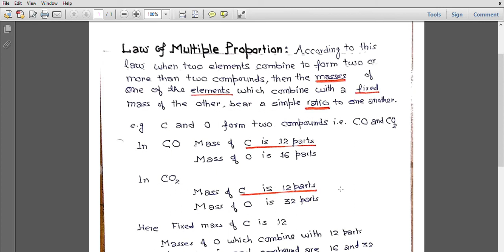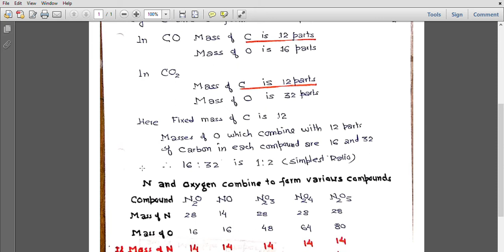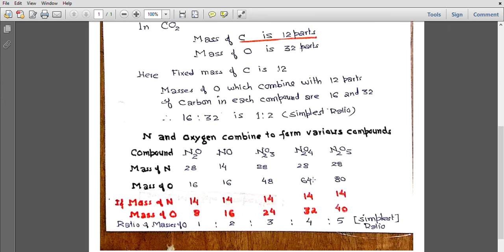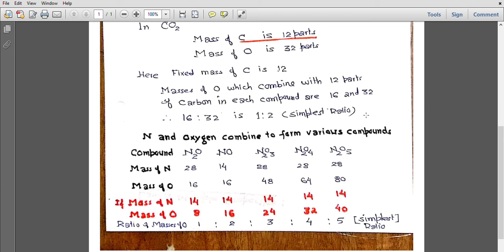6 May 2020